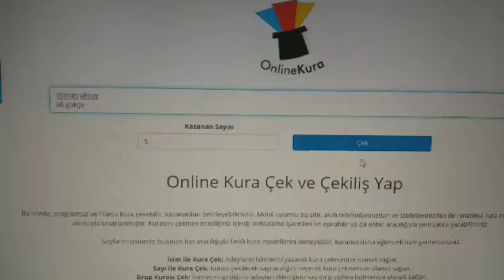Çanta ve Albüm Kazanan Talihlilerimiz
👉Kazanan Talihlilerimiz👈
Çantalar👉
Aslı Savaş
İlknur Güneş
Osman Deligezen

Volkan Konak Albümü 👉Nusret Aydın
Merve Özbey Albümü 👉Ersin Altındiş

Aşkın sesi Venhar SAĞIROĞLU'nun anlatımıyla en sevilen hikayeler,şiirler,kıssalar ve sözler

OYNATMA LİSTELERİMİZ